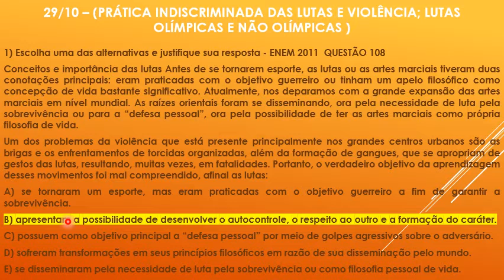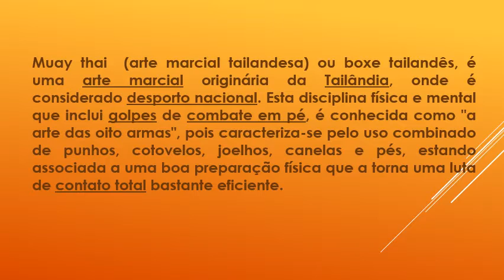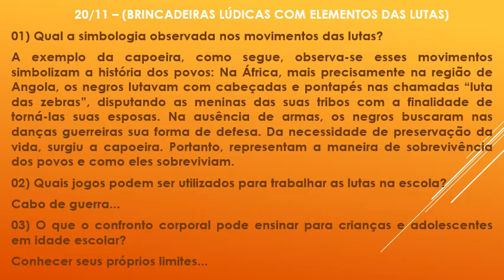04/12/2020 - 3ª Série - Educação Física - resolução comentada das questões